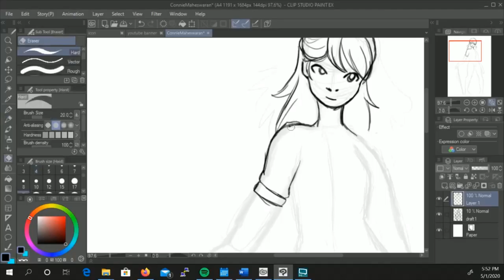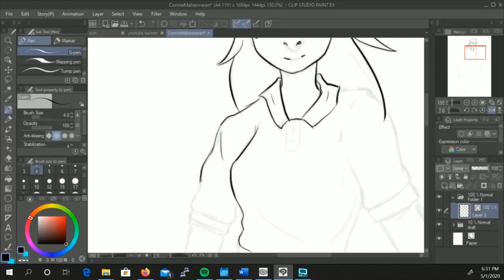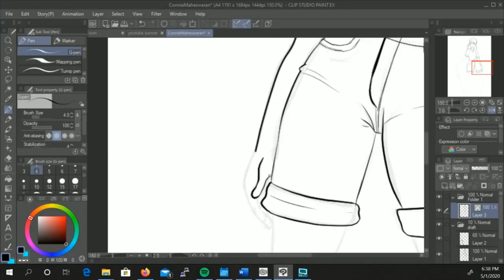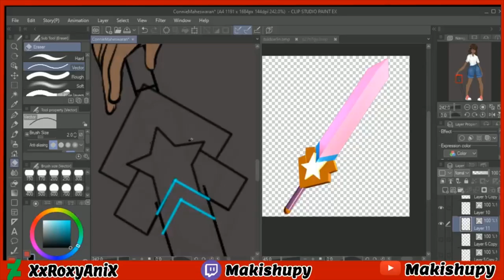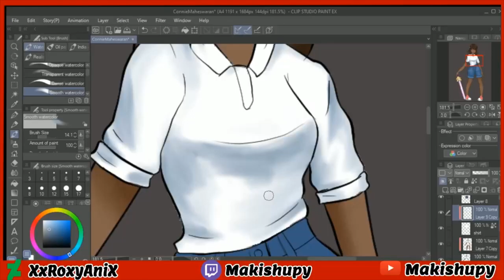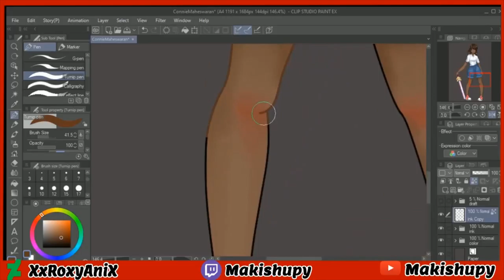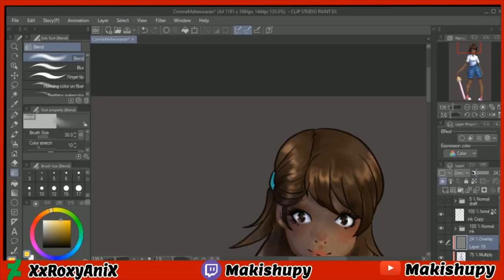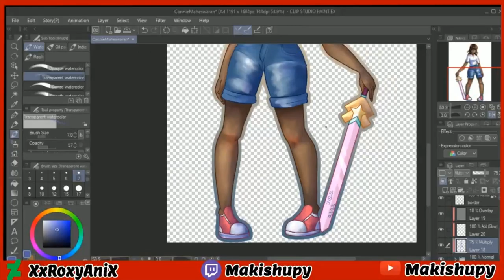Connie Maheswaran- Steven Universe [Speedpaint]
A fanart of Connie from Steven Universe Future! Isn't she adorable all grown up? And she GLOWS confidence!
This actually looks like a sticker, dont u think? I might set up a both somewhere and start selling these if i end up making more of them.